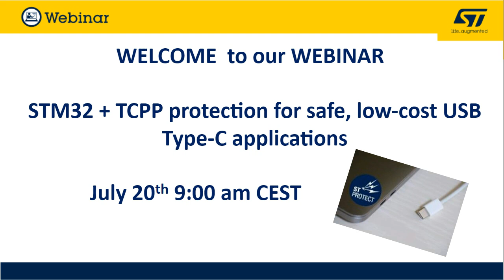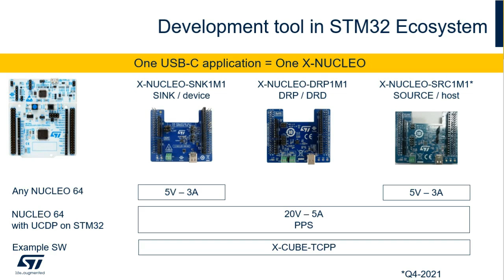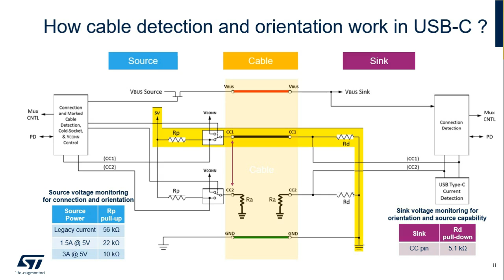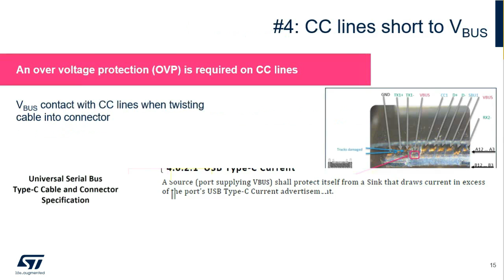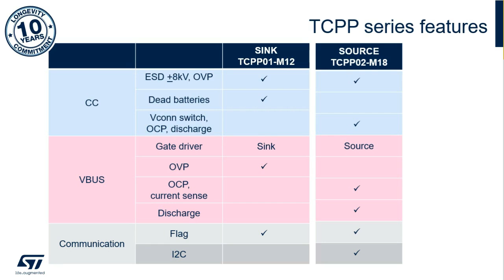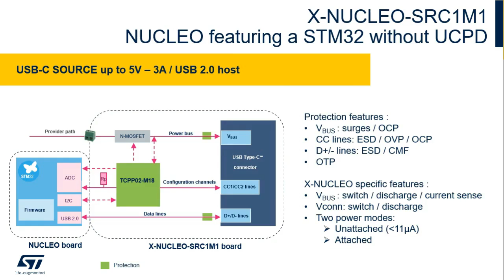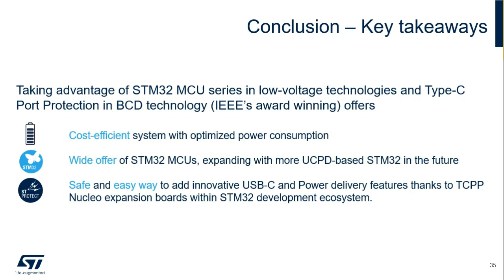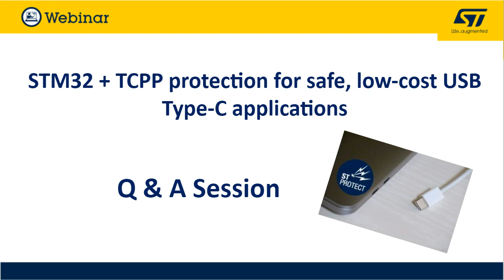Learn how to make USB Type-C applications more robust and cost-effective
Join us for a 1-hour webinar to learn how our STM32 and TCPP protection products make USB Type-C applications more robust and cost-effective.

In addition to offering many benefits such as reversibility, higher data rates and fast charging, USB Type-C connectors are being adopted to help meet environmental objectives through the reuse cables and adaptors thus reducing electronic waste while taking advantage of new use cases such as Dual Role Data (DRD) or Dual Role Power (DRP).

USB Type-C applications require careful power management design to safely comply with the latest USB-C Power Delivery 3.1 specification without compromising overall system cost.

Follow this webinar to learn how to design a cost-effective hardware application based on STM32G0, the first MCU in the world to integrate a power delivery controller, associated with a Type-C Port Protection (TCPP) device, designed in ST’s IEEE Milestone award winning Bipolar-CMOS-DMOS (BCD) technology.